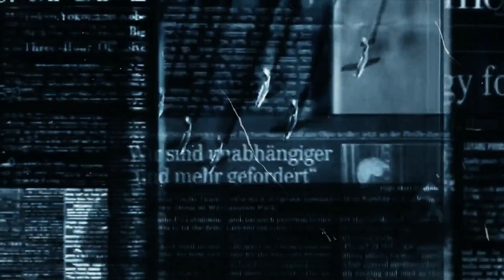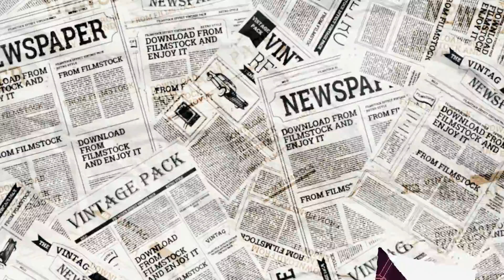Movimientos estudiantiles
El día de hoy hablaremos de ¨El 2 de octubre y los movimientos estudiantiles¨.
Miles de ciudadanos lucharon en contra del régimen autoritario, muy probablemente ninguno estaba consciente del infierno que se iba a desatar donde estaban parados. Cuando un helicóptero dejó caer bengalas, no tardaron en llover las balas del ¨Batallón Olimpia¨ a los manifestantes. El color rojo predominaba, gafas y calzados en el piso, tirados al igual que todos los cuerpos que yacían sin vida en el suelo. 02 de octubre no se olvida.

Las manifestaciones de estudiantes son un reflejo de la sociedad en la que estos suceden y son resultado de una enorme disconformidad por parte de sus integrantes. Cuando la situación no es favorable para los ciudadanos la bomba no tarda en explotar. En esta ocasión la brillante Dra. Musotti, experta en los sucesos de 1968 en México y movimientos estudiantiles, da catedra precisamente sobre esto.

Material recomendado:
Bolado, C. (director). (2013). Tlatelolco, verano del 68 [cinta cinematográfica]. México: Coproducción México-Argentina; Producciones Corazón / Maiz Producciones S.A / Fidecine / Conaculta / Universidad Nacional Autónoma de México (UNAM) / INCAA
Campos, I., Feinstein, T., & Forsythe, E. (2003, 10 octubre). The Tlatelolco Massacre.
Cerón, Ahremi. (2012). El Movimiento del 68 en México: interpretaciones historiográficas 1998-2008. Andamios, 9(20), 237-257.
Collado Herrera, María del Carmen. (2017). La guerra fría, el movimiento estudiantil de 1968 y el gobierno de Gustavo Díaz Ordaz. La mirada de las agencias de seguridad de Estados Unidos. Secuencia, (98), 158-203.
Coronado López, Aireé. (2016). Movimiento del 68: el origen de la dualidad política en México. Tla-melaua, 10(40), 196-206.
Del Castillo Troncoso, Alberto. (2008). El movimiento estudiantil de 1968 narrado en imágenes. Sociológica (México), 23(68), 63-114.
Fons, J. (director). (1990). Rojo amanecer [cinta cinematográfica]. México: Cinematográfica Sol.
La vida periodística mexicana y el movimiento estudiantil de 1968

Nájar, A. (2018, 2 octubre). Matanza de Tlatelolco: qué pasó el 2 de octubre de 1968, cuando un brutal golpe contra estudiantes cambió a México para siempre. BBC.